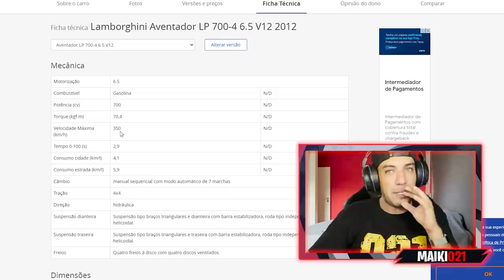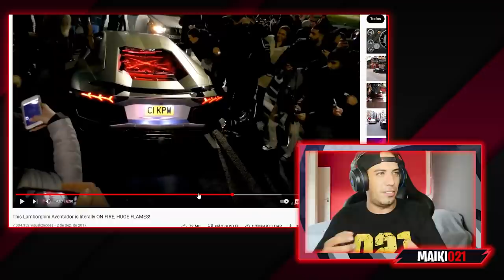VOU PEGAR UMA LAMBORGHINI AVENTADOR?